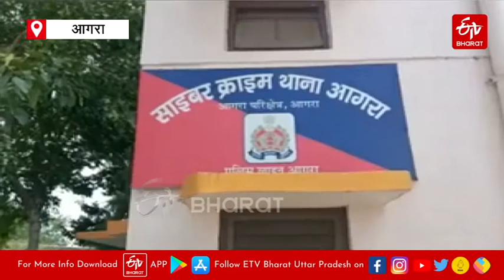Training of policemen from online Cyber Crime in Agra | ETV Bharat Uttar Pradesh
Updated | साइबर अपराध ( cyber crime) और अपराधियों पर लगाम लगाने के लिए आगरा में पुलिसकर्मियों को ऑनलाइन इसकी बारीकियां सिखाई जा रही हैं. एडीजी राजीव कृष्ष ने साइबर क्राइम जागरूकता कैंपेन की शुरुआत की है. इसके लिए दिल्ली की संस्था साइबर पीस फाउंडेशन (Cyber Peace Foundation) से हाथ मिलाया है.